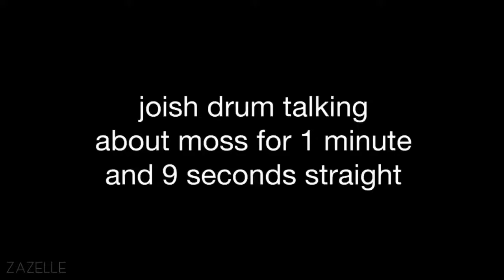a documentary on moss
moss holds my hort